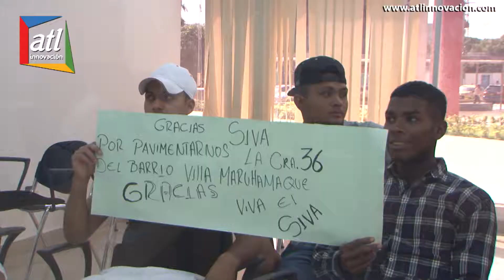"Oportuno este debate para hacer claridad sobre nuestra gestión en estos dos años": Gerente del Siva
Valledupar, 22 de noviembre 2018. La gerente del Sistema Integrado de Transporte de Valledupar, Siva, Katrizza Morelli Aroca, destacó que fue muy importante el debate propiciado por la Asamblea del Cesar porque permitió escuchar a las comunidades y aclarar las dudas e inquietudes que trajeron; así como informarle a los corporados y a la opinión en general que aún las obras se encuentran en etapa de corrección por detalles, y hasta tanto no se terminen, no se procederá a recibir a satisfacción las mismas.

"Si bien las obras están ejecutadas y en servicio por parte de la comunidad, todavía no las hemos recibido a satisfacción y podemos conminar a los contratistas para que tomen los correctivos informados. Me voy absolutamente satisfecha de haber tenido este espacio para hacer una rendición de mi gestión, aclarar tantos interrogantes y dar un parte de tranquilidad a la comunidad en general frente a las no conformidades que tienen de cara al recibo final de las obras", dijo la gerente al concluir el debate.

La gerente Morelli hizo a los diputados y a la  audiencia una detallada explicación de los avances del proyecto, sus aspectos financieros y el impacto positivo que ha traído frente al proceso de transformación de Valledupar.

VOCES DE RESPALDO

Luego de la presentación del informe de la gerente Katrizza Morelli en el que respondió cada una de las 12 preguntas que contenía el formulario presentando por el diputado ponente, Alfredo Pinto, se escucharon muchas voces de respaldo a la gestión que adelanta el Siva. En ese sentido, el diputado Jairo Gómez le hizo un reconocimiento al Siva tras considerar que sus obras están transformando a Valledupar, por lo que afirmó que "al conocer este informe tengo que reconocer que el Siva está haciendo lo que le corresponde para el bien de todos los vallenatos".

De igual manera, líderes comunitarios como Juan Henker, Arturo Aragón, Ramona Peñaranda y Orlando Ortiz, entre otros, reconocieron los grandes beneficios que les han llevado a sus comunidades todas las obras que ejecuta el Siva.

"Todas las obras deben buscar la dignificación de las comunidades y la doctora Katrizza ha logrado ese objetivo en nuestras comunidades", precisó Juan Henker.

"Hoy hacemos una reflexión frente a unas obras que desde todo punto de vista vienen beneficiando el espectro del Valledupar que pensamos desarrollar. Soy testigo del acercamiento que ha venido propiciando el Siva con las comunidades, yo hoy avalo esa importante dinámica que la doctora Katrizza desarrolla con el Siva", dijo el líder Orlando Ortiz.

Durante la jornada también fueron escuchados los representantes de los transportadores quienes pidieron soluciones definitivas frente al fenómeno del transporte informal como única manera de hacer rentable su actividad al servicio de los vallenatos.